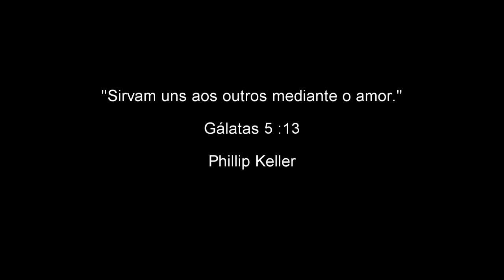Servir mediante o amor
"Sirvam uns aos outros mediante o amor" Gálatas 5:13